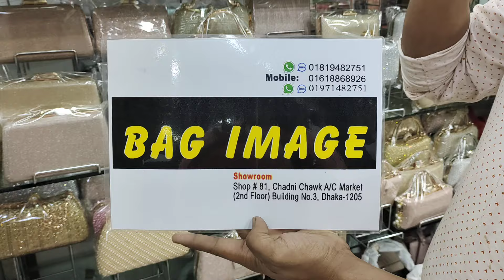অফার দামে চায়না ব্র্যান্ড সুসেন/ক্রিসভিলা/গ্ল্যামার লেডিস ব্যাগ | Ladies Bag Price In Bangladesh